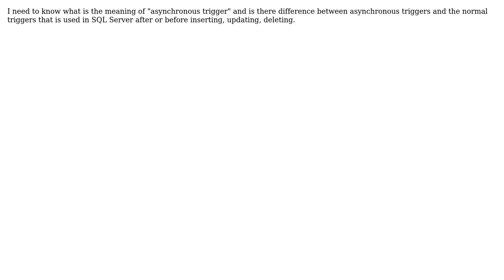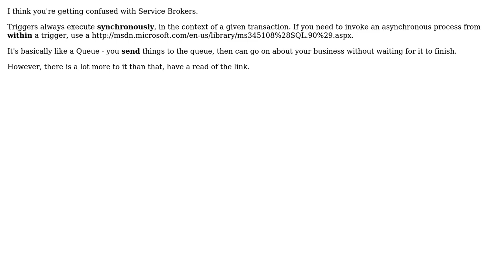Asynchronous triggers in SQL Server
With thanks & praise to God, and with thanks to the many people who have made this project possible! You are responsible for your own actions.